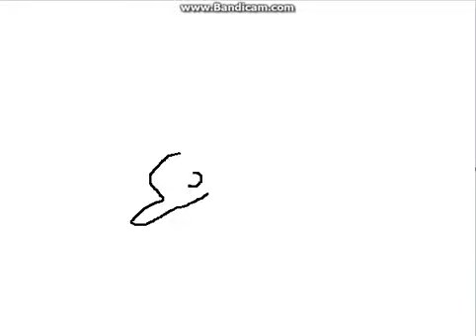Pyrocynical speedpaint for his 900,000 (Pasteloween Reupload)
Pasteloween Reupload/Deleted Video.

If the creator wants this deleted, I will delete the reupload. Videos are uploaded for purposes of preservation and archiving.